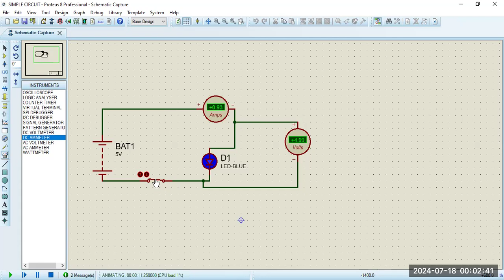MEASUREMENT OF DC VOLTAGE & CURRENT PROTEUS DESIGN 8.6